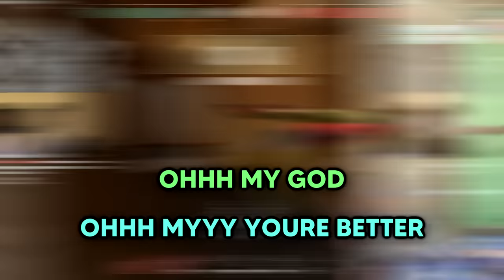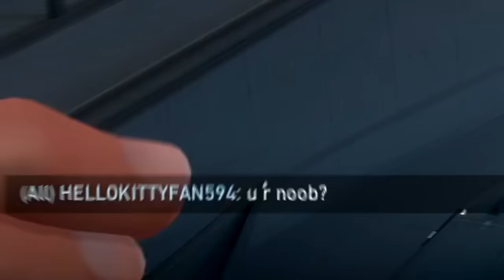it's gg, I Yoru teleported to your SPAWN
it's gg, I yoru teleported to the enemy spawn in radiant lobbies and destroyed them gg get rekt ez

Enjoy the video? Its even better live